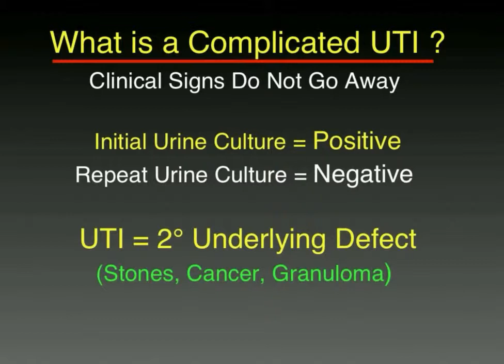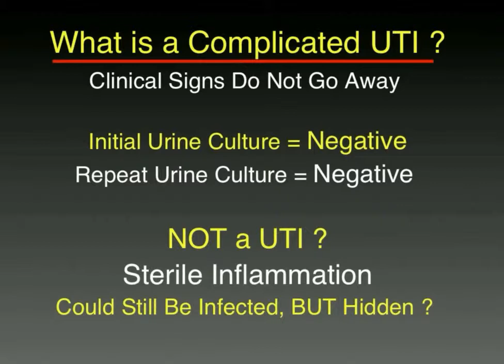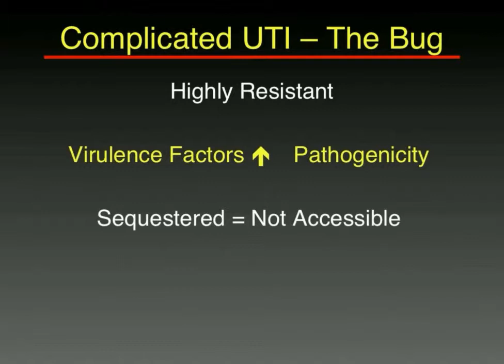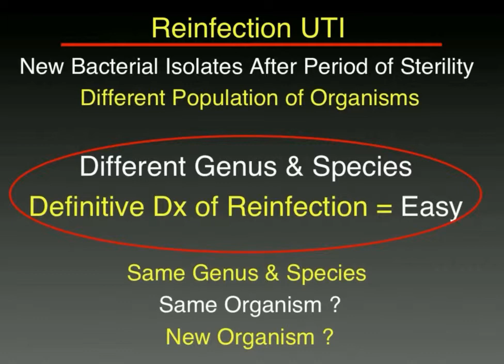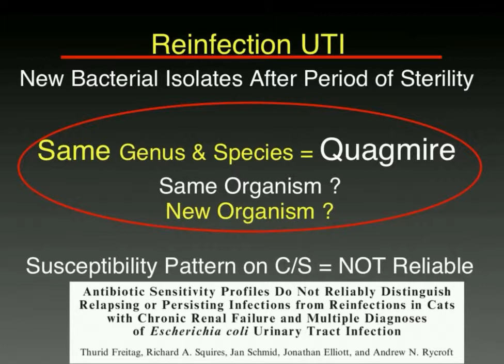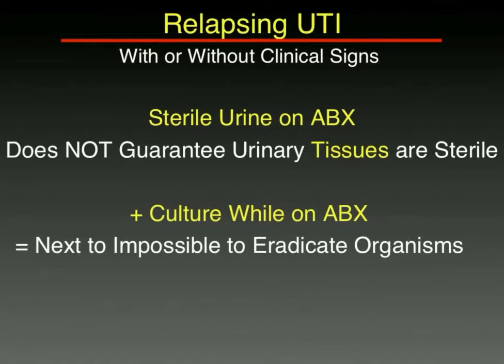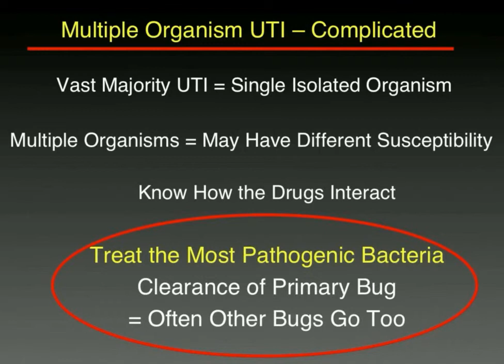Complicated UTI - What is "recurrent," "relapsing," or "re-infection?"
Dennis Chew, DVM, DACVIM describes the various scenarios seen in companion animals with complicated or recurrent urinary tract infections. Learn more about treatment and diagnosis - free registration compliments of Bayer Animal Health